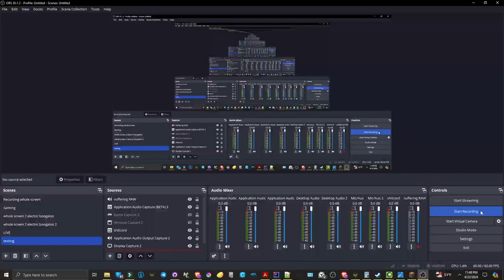M1128 Stryker Mobile Gun System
new cartridge effects